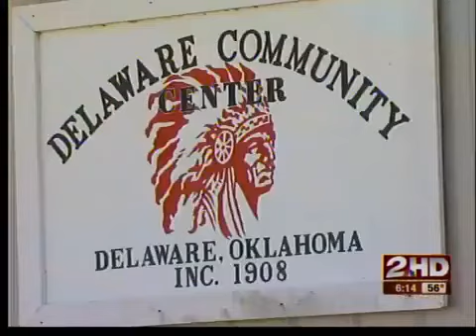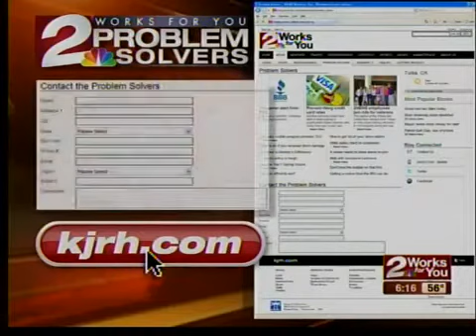Nowata Neighbor Helping Neighbor